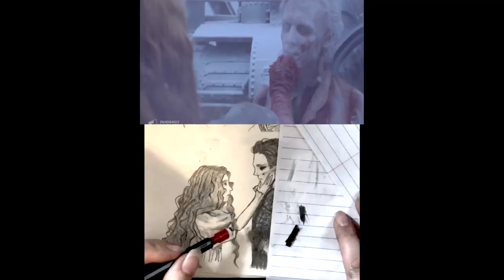Crimson Peak Drawing | Favorite Film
Crimson Peak is one of my favorite films out of so many others I have.